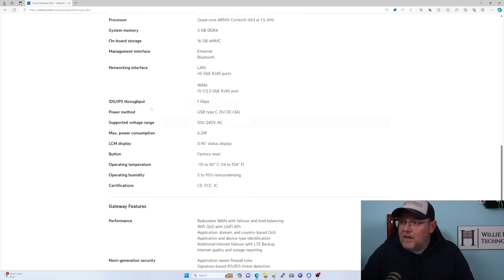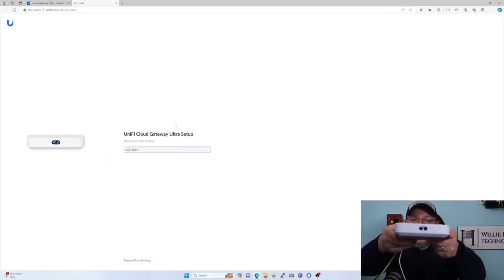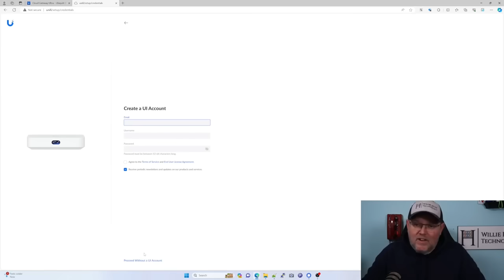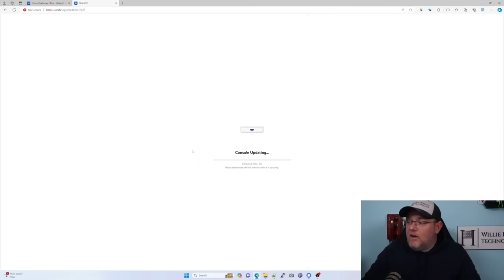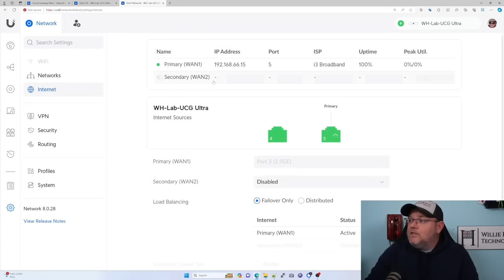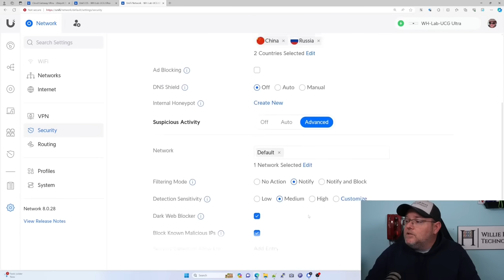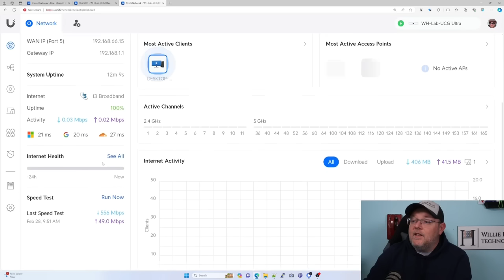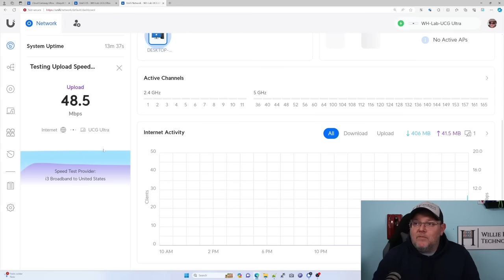UniFi Cloud Gateway Ultra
The UniFi Cloud Gateway Ultra is the latest hardware release in the Ultra line.  Coming in at $129 it may be the perfect point of entry into the UniFi ecosystem.  1Gb IDS/IPS, up to 3 WAN connections, management of 30 UniFi devices and 300 clients makes the price to feature ratio pretty great.

Want to join us in learning how to deploy network services like this?  Put your name on the training list now

We support all Grandstream, Synology, DrayTek, Obihai, Poly, Ubiquiti, MikroTik, Extreme, Palo Alto, and more!